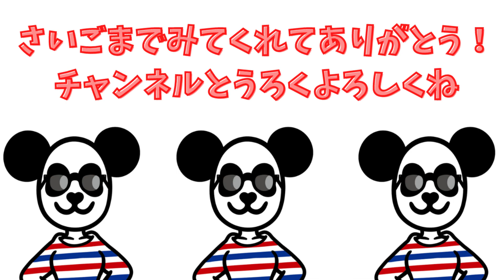【アンパンマン】 おもちゃ プリちぃビーンズS Plus かくれんぼであそぶよ♪【パンダキッズ】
今回はアンパンマンの仲間がたーくさんでてくるよ♪みんなあてられるかな？

・トロピカルージュプリキュア おもちゃ リップペン付きおしゃれバインダー たのしい幼稚園付録

・【アンパンマン】 おもちゃ 知育菓子 甘くて美味しい！ホイップケーキやさんを作ってみるよ♪

・【アンパンマン】おもちゃ シューッとたけたよ! おしゃべりすいはんきと元気100ばい和食セットで遊ぼう♪